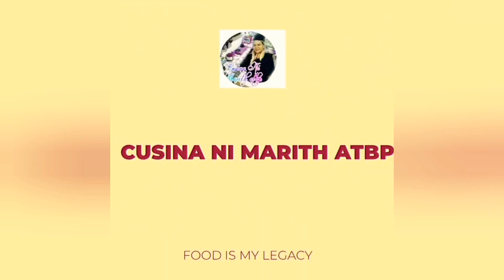Homemade crispy potato fries 🍟homemade